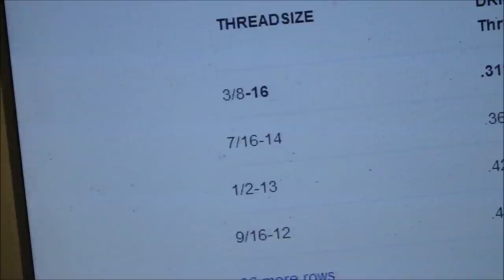A Home Made Piston Stop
This idea was one I got from    "The Lawnmower Lady"